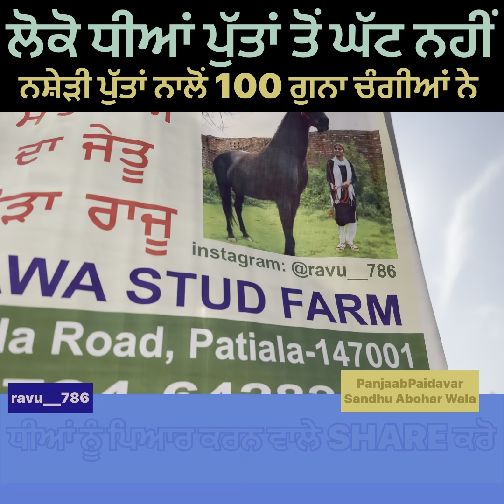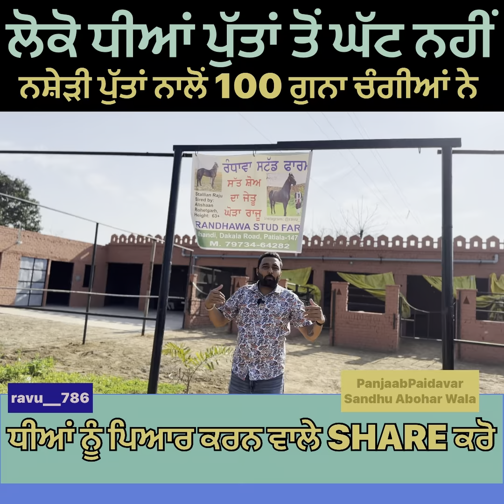ਨਸ਼ੇੜੀ ਪੁੱਤਾਂ ਨਾਲੋਂ ਧੀਆਂ ਚੰਗੀਆਂ| ਘੋੜਿਆਂ ਦੀ ਮੰਡੀ ਚ ਖਿੱਚ ਦਾ ਮੁੰਡਿਆਂ ਨਾਲੋਂ ਵੱਧ ਦਲੇਰੀ ਨਾਲ ਕਰਦੀ ਹੈ ਸਵਾਰੀ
Sidhra nokar ਸਿੱਧਰਾ ਨੌਕਰ | latest Punjabi comedy video 2020 | desi masti team |

ਚੋਰੀ ਦੇ  ਸੈਡਲ !! Chori de Sandal !! Punjabi short movie 2021!! Pali lovers!! Guri babe !! Preeti
ਨਵੇ ਵਿਆਹ ਦਾ ਚਾਅ || nave vivah da chaa || Punjabi short videos 2022 | Love MRRIAGE

Punjabi Movie Comedy scene - Jaswinder Bhalla, BN Sharma , Mahie Gill, Gurpreet Ghuggi -Comedy 2023
Na mai wasna te na wasan dena // Episode 27